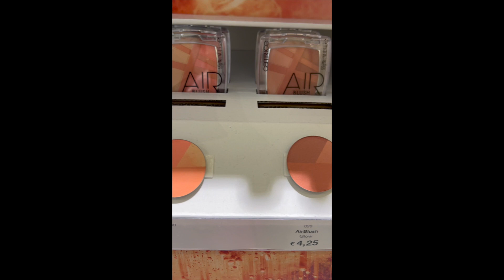NEU CATRICE SORTIMENT Update Herbst / Winter 2023! Live Test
In diesem Video probieren wir zusammen die ersten Produkte aus dem neuen Sortiment von CATRICE Herbst / Winter 2023 aus.

Werbung!
Am 15. August könnt ihr mit dem Code NATALI auf Purist.com auf Mystery Box  20% sparen.
Ich bekomme dafür aber eine kleine Provision!

und 20% bekommt Ihr auf folgende Marken:
Olaplex
HAIRtamin
Bali Body
The Fox Tan
Bondi Sands
Evy Technology
Holika Holika
Ultra Violette
Loving Tan (Achtung: 2H Express ist ausverkauft)
Banila Co.
Acnemy
Geek & Gorgeous
Paula`s Choice
The Ordinary
Purito

Make-Up
NABLA(auf alles)
ILIA Beauty
Lethal Cosmetics
Physicians Formula
West Barn Co.

Liebste Grüße
eure Natali

*LUVIA 15% mit Code: NATALILUVIA
*MAINPUNKT Schmuck mit NORDBEAUTY  jederzeit Weltweit VERSANDKOSTENFREI
*SLEEP & GLOW Kissen NORDBEAUTY  du sparst 10€

Equipment :
*GEEKOTO Stativ
*Neewer Softbox
*Sony Alpha 6400
*Objektiv Sony SEL-35F18 35 mm

Hallo, ich bin Natali, herzlich willkommen in meiner beauty Welt ! Ich liebe Makeup und natürlich teste gerne Drogerie und Highend Neuheiten, teile meine Kenntnisse über gute Hautpflege ! Zeige euch gerne meine Favoriten ! ❤️
Liebste Grüße
Natali